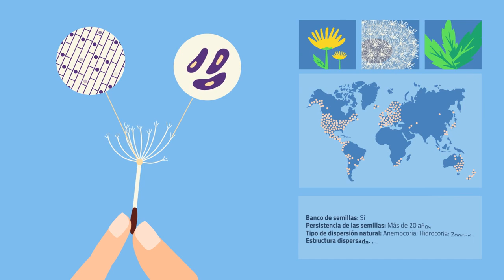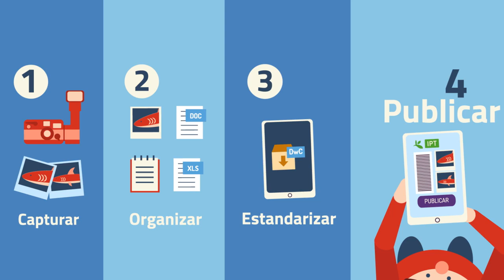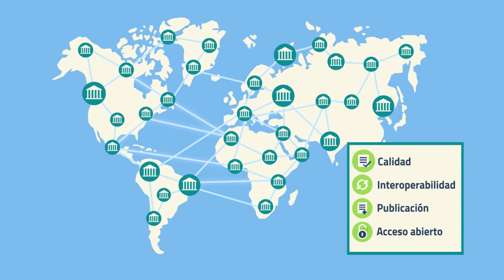GBIF: La biblioteca de la vida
¿Te imaginas cuánto conocimiento podría ser generado, si las personas pudieran encontrar y usar los datos sobre biodiversidad de la Tierra, de una manera organizada y accesible?

GBIF (Global Biodiversity Information Facility) es una red de gobiernos y organizaciones que permite la publicación de estos datos y los comparte con el mundo, haciendo que la información sobre biodiversidad esté disponible en línea para investigadores y ciudadanos, sin importar su ubicación.

Este video es una coproducción del SiB Colombia y GBIF España, ambos nodos nacionales del GBIF, con cofinanciación de GBIF España y del Instituto de Investigación de Recursos Biológicos Alexander von Humboldt (IAvH), la institución anfitriona del SiB Colombia.

¿Quieres hacer vídeos similares?